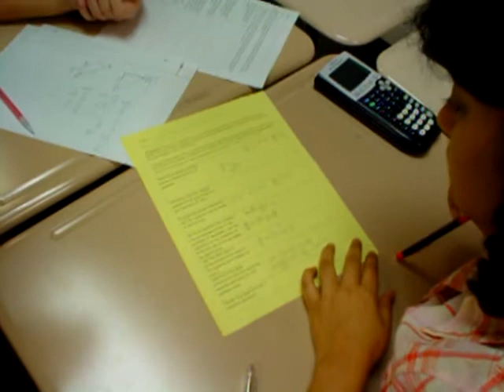Loganville High School AP Calculus Class in Action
Students are led the right direction with questions from teacher Don Wisdom.